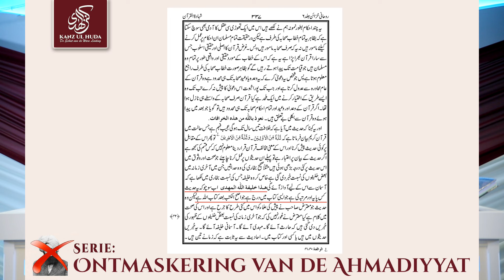Mirza Ghulam Ahmad Qadiani ontmaskerd - Leugen nr. 1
Mirza Ghulam Ahmad Qadiani La'nati claimt in zijn eigen boek: Roohani Khazain, vol 6 pagina 337 (Dajjaali Khazain), dat er een "Hadith" staat vermeld in Sahih al Bukhari omtrent de Mahdi. Het mooie hiervan is dat deze "hadith" nergens te vinden is, laat staan in Sahih al Bukhari. Wat een grote leugenaar was deze grappenmaker!

Een reeks waarin de Ahmadiyyah, Qadianiyyah en Lahoris ontmaskerd worden door Shaykh Mugtaar Qadri Saqibi inzake hun leider Mirza Ghulam Ahmad Qadiani La'natullahi Alaih.